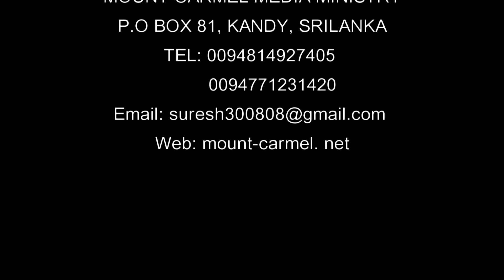Acts 5. அப்போஸ்தலருடைய நடபடிகள் - பாடம் 5. - Tamil. YouTube Bible College